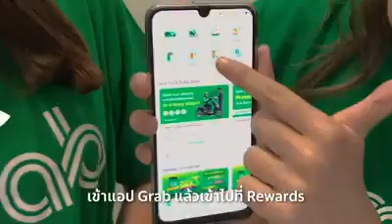[AD] GrabxBNK48 Noey Jennis Myyu June BNK48 น่ารักทุกคนเลย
โฆษณา GrabxBNK48